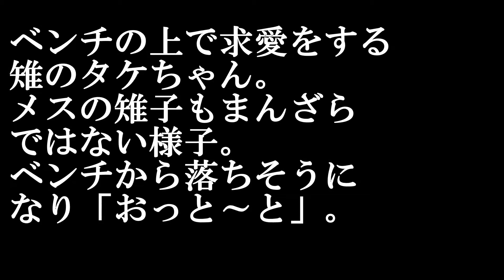ベンチの上でキジのタケちゃん求愛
説明
雄キジは所かまわずに愛情を雌キジに表すようです。
見通しの良いベンチの上で求愛。
雌キジはよろけベンチから落ちそうになるとはユーモラスです。